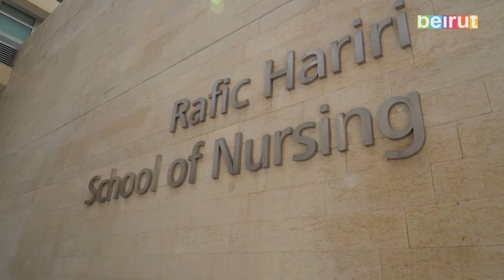Khaddit Beirut: Rebuilding Beirut From The Ground Up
After the devastation of the August 4 explosion, Khaddit Beirut, a grassroots initiative formed alliances with a team of professionals from different fields. From health care workers to computer scientists, Khaddit Beirut aims to co-create local solutions that ensure the wellbeing of those who reside in Lebanon.

We chatted with award-winning Dr. Najat Saliba, who had a few words to say about this wonderful organization.